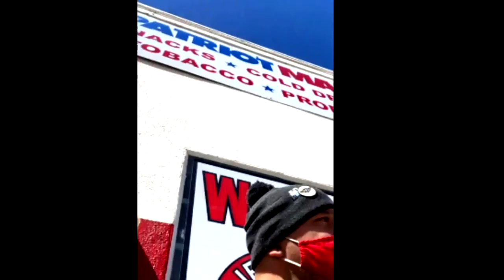East Side Story of Lil Benjis Death. Killed at 15. Pt. 1/2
a docuseries
"All things leading up to gangs, drugs, jails, institutions and close to death"